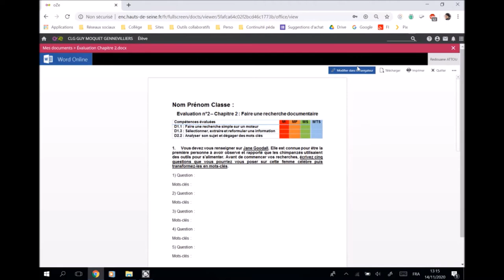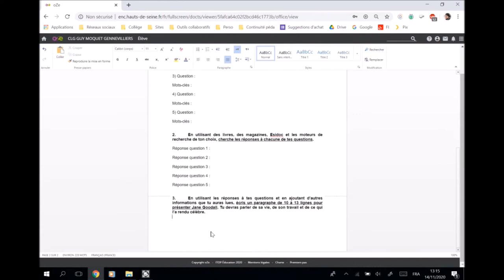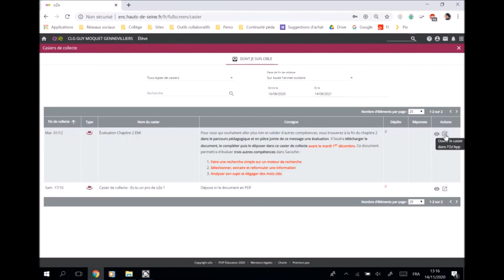Tuto oZe : Faire une évaluation sur Word et la déposer dans un casier de collecte